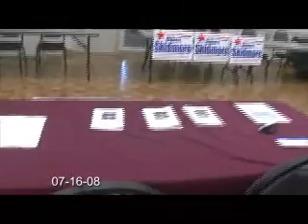RAW-07-16-08 Charlotte County Candidate Forum 2 of 3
Raw footage (2 of 3) of Charlotte County Candidate forum sponsored by the Charlotte County Chamber of Commerce, our rainy drive to Boca Grande, and brief presence at the Charlotte Democratic candidate rollout.

Candidate: Jeff George